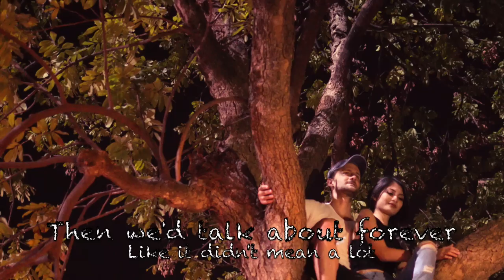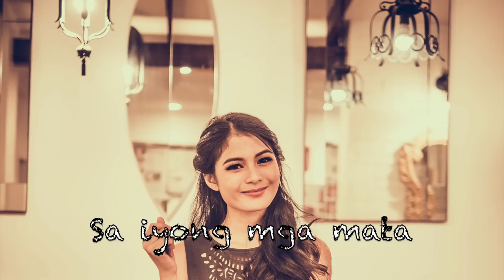Sa Iyong Mga Mata - feat. Erika Rabara - LYRIC VIDEO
David DiMuzio & Philip Mahoney's original song "Sa Iyong Mga Mata"

Photos by: Atty. James Cristopher Domingo
Music production by: Mike Miller
"Sa Iyong Mga Mata" Written by: David DiMuzio

Hair and Make up for Ms. Rabara done by Kim Santiago. Business related inquiries can also be sent to her personal FB account: